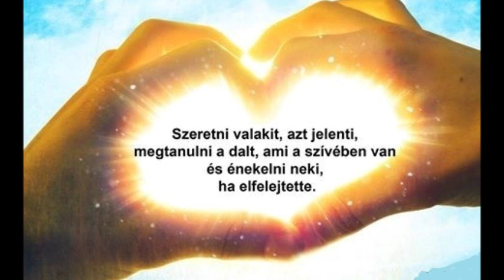Romeo Egyik nap a másik után ( saját dal )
Egyik nap a másik után,
 Vágyom a szíved után,
 Egyszer majd tsókol a szám,
 Tudom, hogy rám találsz!

 Minden nap Teutánad vágyom,
 Talán majd holnap nem hiába várok,
 Egyik nap a másik után múlik el a boldogság!

 Egyik nap a másik után múlik el a boldogság! A boldogság!